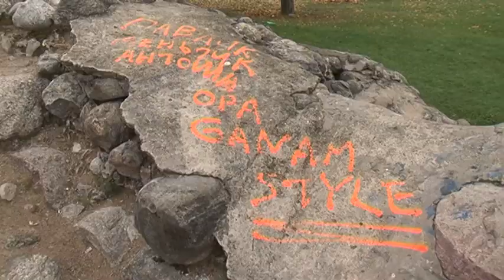Sargāsim Rēzeknes pilskalnu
Rēzeknes pilskalns- Pilsētas pirmsākums un šūpulis. Kādreiz tas pulcēja daudzus pilsētas iedzīvotājus un viesus, te notika dažādi kultūras pasākumi, tagad, tas nereti tiek izmantots par " tusiņu" vietu.